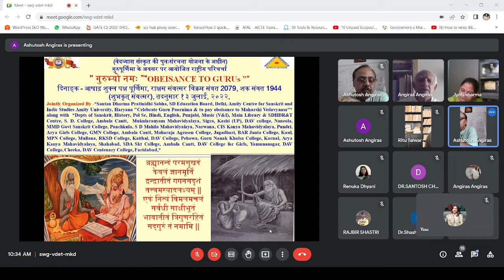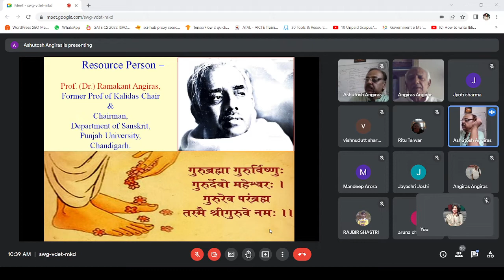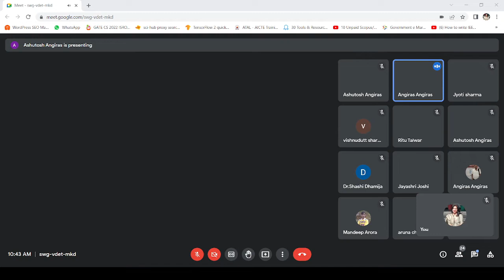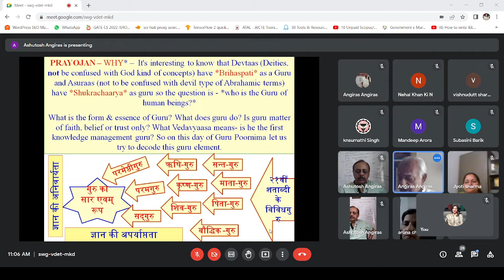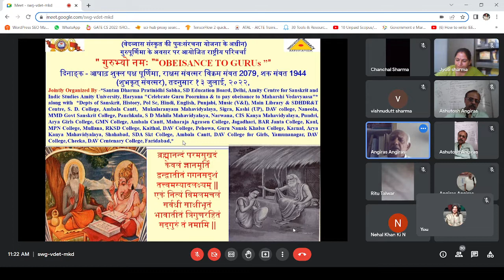GURU POORNIMA WEBINAR ON "गुरुभ्यो नमः ” “OBEISANCE TO GURUs , 13- 7-2022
Gist of the Academic Karma held on 13th July, 2022,

Regards
Ashutosh Angiras,